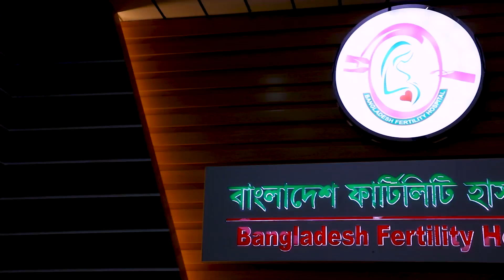দেশের অধিকাংশ বন্ধ্যা মহিলা ভুগছে পলিসিস্টিক ওভারি সিন্ড্রোম রোগে।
পলিসিস্টিক ওভারিয়ান সিনড্রোম একধরনের হরমোনাল ইম্ব্যালান্স যা মহিলাদের হয়। প্রতি একশ জন নারীর মধ্যে আট থেকে দশ জনের এ সমস্যা থাকতে পারে। এই রোগে ডিম্বাশয়ে অনেকগুলো সিস্ট হয় বলেই এর এমন নামকরন। তরুণীদের মধ্যে সাধারণত এই রোগটি বেশী হয়ে থাকে। গর্ভধারণের সাথে পলিসিস্টিক ওভারিয়ান সিনড্রোমের কি সম্পর্ক রয়েছে তা জানতে হলে পুরো ভিডিওটি দেখুন।

যোগাযোগের ঠিকানাঃ Plot#10, Block E, Level#3-4 Main Road Banasree, Rampura, Dhaka-1219, Bangladesh.
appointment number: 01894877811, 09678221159